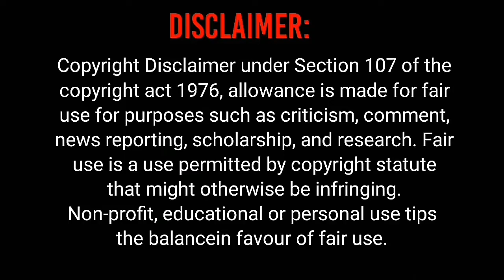Funny Moments of Spooky School - Simply Sarath - V For Vadivelu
Funny Moments of we went again to Spooky School @Simply Sarath

~Funny Moments of Spooky School

~This video only made for fun.Not for tease (or) Discourage any movie (or) actors